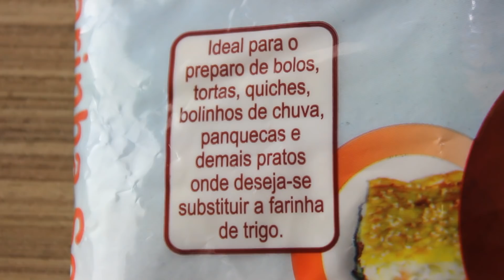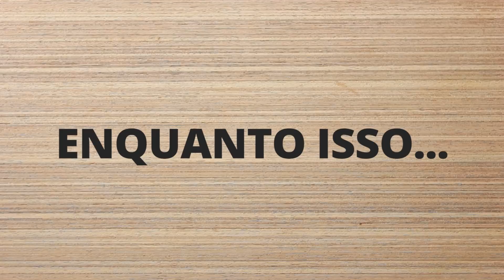Sanduíche de Cookies Sem Glúten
Saiba mais sobre a farinha sem glúten Mixture da Amafil clicando nesse

INGREDIENTES:
100g de manteiga derretida
40g de adoçante
1 ovo
150g de Mixture da Amatil
1 pitada de sal
1/2 xícara de cacau em pó
1 colher de chá de fermento em pó
100g de chocolate 70%

Para o sorvete:
2 bananas congeladas
1 abacate grande
200ml de leite de coco
1/2 xícara de hortelã
100g de chocolate 70%

Atenção: todos os ingredientes da receita foram selecionados e são produtos SEM GLÚTEN.